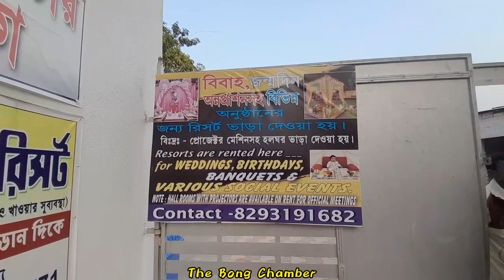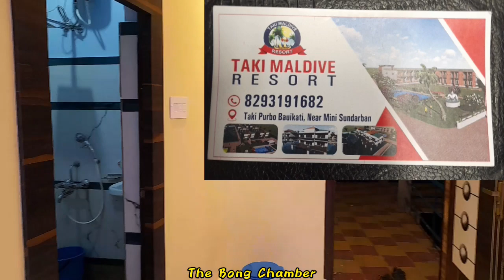মাত্র ২০ টাকায় ঘুরে নিন এক টুকরো মালদ্বীপ 💥 টাকির এই মালদ্বীপে থাকছে ১ ঘন্টা মাছ ধরে খাওয়ার সুযোগ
এই শীতের মৌসুমে যারা একটু অন্য জায়গা ঘুরতে যাওয়ার প্লান করছে তাদেরকে অবশ্যই বলব একবার এই এক টুকরো মালদ্বীপ ঘুরে আসো,, এর জন্য তোমাদের বেশিদূর যেতে হবে না, টাকি রোডে পৌঁছে গেলেই পেয়ে যাবে এক টুকরো মালদ্বীপ, মাত্র কুড়ি টাকায় তোমরা ভেতরের সমস্ত কিছু উপভোগ করতে পারবে,, তারও ব্যবস্থা আছে। সেখানে লাক্সারি রুমের ব্যবস্থা আছে সমস্তটাই এই ভিডিওতে তুলে ধরলাম,, কত টাকা ভাড়া, কি কি সুবিধা পাবে সবটাই থাকছে এই ভিডিওতে,, এখানকার ফোন নম্বর তোমরা চাইলে ফোনে সমস্তটাই বুকিং করতে পারো,,এছাড়াও এদের নিজস্ব ওয়েবসাইট আছে সেখান থেকেও কিন্তু সমস্তটা বুকিং করতে পারো,,

টাকি মালদ্বীপ রিসোর্ট,টাকি মালদ্বীপ,টাকি মালদ্বীপ রিসোর্ট,টাকি মালদ্বীপ রিসোর্ট পার্ক,টাকি মালদ্বীপ রিসোর্ট রাতের দৃশ্য,টাকি মালদ্বীপ রিসোর্ট ঘুরতে গেলাম 🇧🇩 🇮🇳 বর্ডার,taki maldives resort ⛵••| টাকি মালদ্বীপ রিসোর্ট ••,মালদ্বীপ রিসোর্ট ভিসা,মালদ্বীপ রিসোর্ট এর কাজ কি কি,মালদ্বীপ রিসোর্ট ভিসা দাম কত,মালদ্বীপ রিসোর্ট ভিসা কি কি কাজ রয়েছে,মালদ্বীপ রিসোর্ট ভিসা সুযোগ সুবিধা,মালদ্বীপ রিসোর্ট ভিসার নিয়ম কানুন,মালদ্বীপ,মালদ্বীপ ভিসা,মালদ্বীপ ভিসা কবে খুলবে